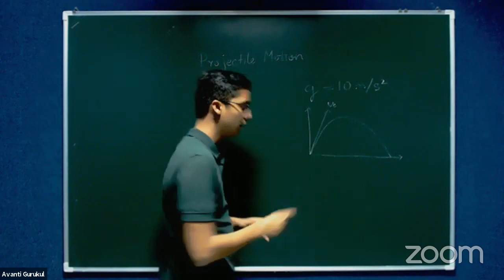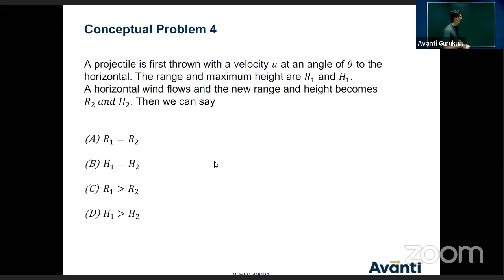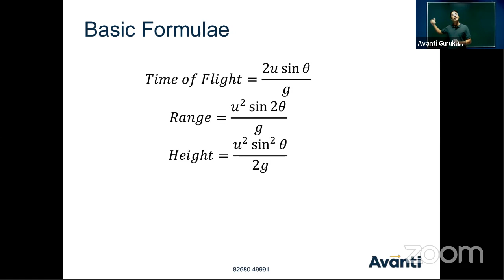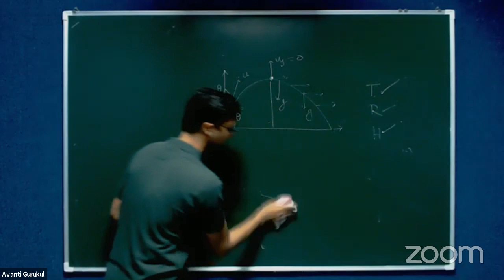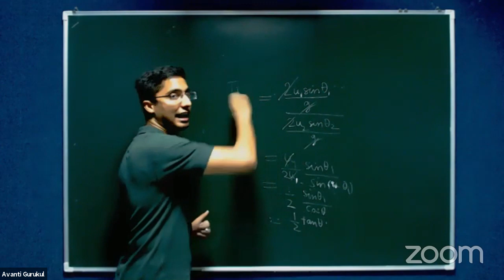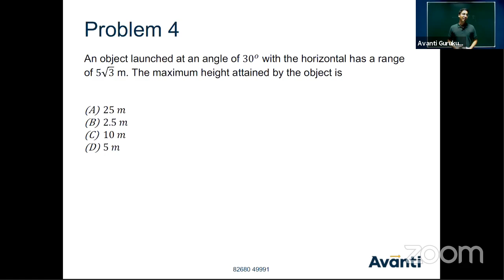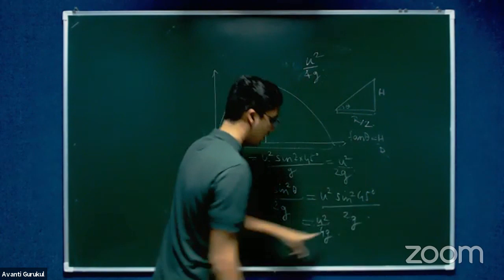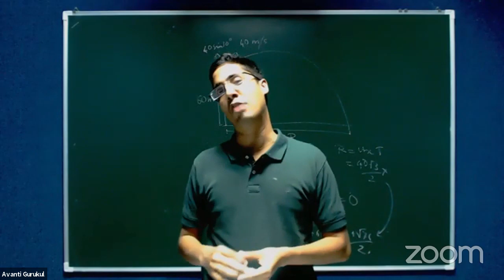Physics Live Class #2: Projectile Motion for NEET by Ashwin Sir (IIT Bombay)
Projectile Motion | Motion in a Plane - NEET  | Class 11 Subject Physics

Interact LIVE with the teacher and ask your doubts on the go.

In today's session, you will learn all about NEET’s topic by Ashwin sir. This class will help you  in easily understanding basic concepts and to solve problems, with special focus on the NEET.

Get a thorough clarification of all the concepts that are entailed in Projectile Motion problems.

All the NEET aspirants who are going to appear in this year need all their blood, sweat and tears to crack it and with hard work and proper guidance, you can also make it through NEET successfully.

Free Live Interactive classes with India's best Teachers on Avanti Live Classes